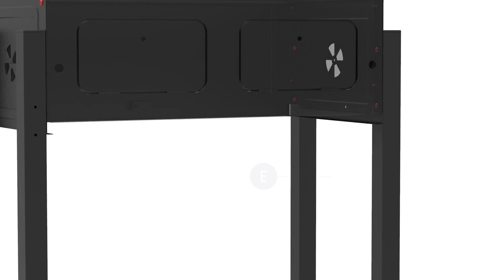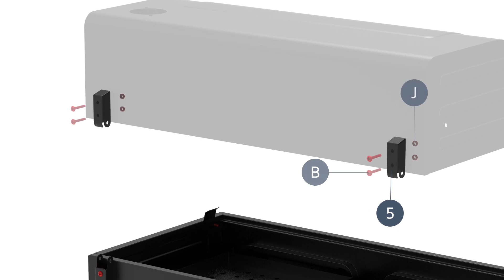How to Assemble Our Charcoal Patio Grill with 2 Liftable Enamel Charcoal Trays (with Part Code)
SKU code: E02GR005
This video teaches how to install the grill